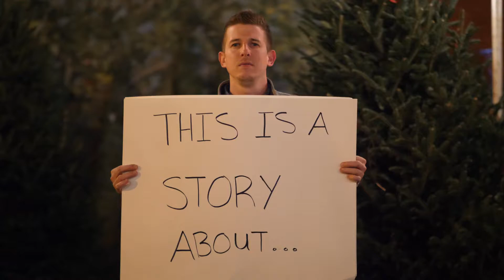Proposal video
Everyone loves proposal videos, especially during Christmas time. If you need help finding the right one. Give me a call. I would be happy to help find your forever home

Mike Corbett
EXP Realty LLC
Agent / Broker